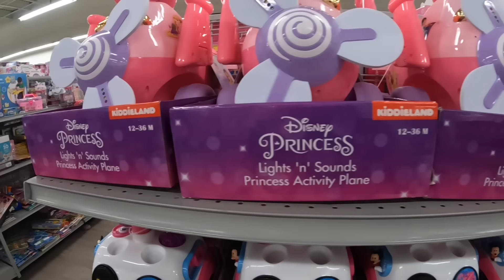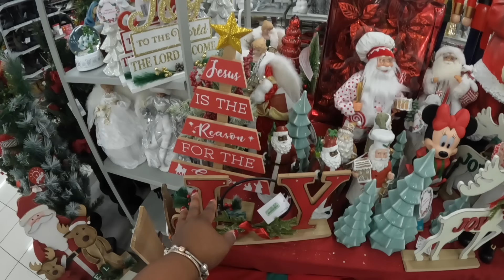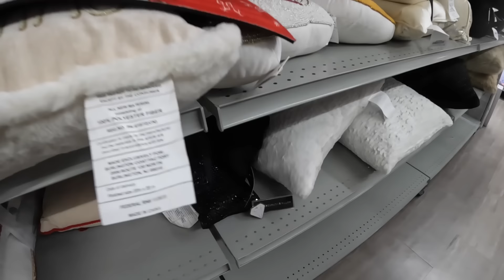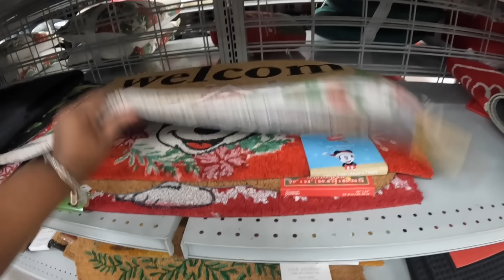Burlington Holiday Shopping 2024* Christmas Decor & Gifts Set & More Browse With Me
Welcome back to Shanice Shopping saga let’s go shopping at Burlington and check out some new holiday gift sets, Christmas decor shoes, handbags, jewelry, Christmas blankets and pillows, new home decor & more

This is a shop with me channel, asmr shopping trips we go out serval times a week and see what’s new on the shelves in the shopping world, I take you guys with me on a virtual shopping trip, store walk through ,and give detail prices of items new and seasonal. I may do a haul, or what I got series every now and then on Holidays for my kiddos. What to buy 2024 On this channel you can find shopping vlog such as, Walmart shop with me, target shop with me, Burlington shop with me, Marshall’s shop with me, Homegoods shop with me, michaels shop with me, Joann shop with me, homesense shop with me,five below shop with me, Christmas tree shops shop with me, dollar general shop with me, dollar tree shop with me, Family Dollar shop with me,Macy’s shop with me, big lots shop with me, hobby lobby shop with me, ikea shop with me, outlet shopping and many more. Shop with me 2024 for all new finds